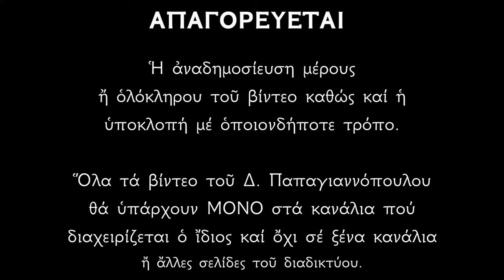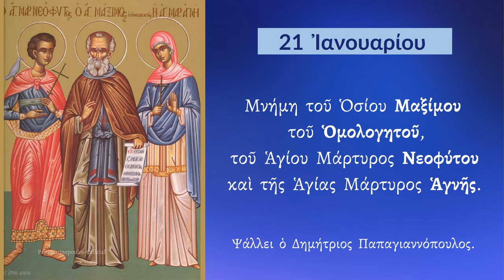21 ΙΑΝΟΥΑΡΙΟΥ - Απολυτίκιο Αγίου Μαξίμου του Ομολογητού | Παπαγιαννόπουλος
Ἀπολυτίκιον  Ήχος γ'. Θείας πίστεως.
Θείου Πνεύματος, τη επομβρία, ρείθρα έβλυσας, τη Εκκλησία, υπερκοσμίων δογμάτων πανεύφημε, θεολόγων δε του Λόγου την κένωσιν, ομολογίας αγώσι διέλαμψας. Πάτερ Μάξιμε, Χριστόν τον Θεόν ικέτευε, δωρήσασθσι ημίν το μέγα έλεος.